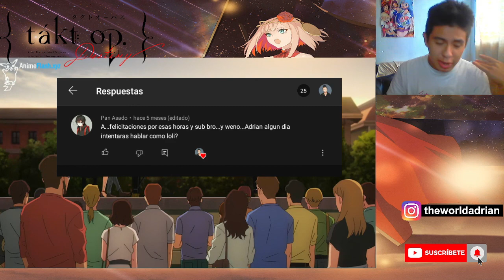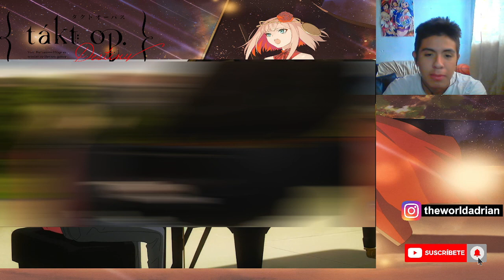Takt Op Destiny CAPITULO 2 sub español Reacción Completa | The World Adrian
cuéntale a tus amigos de este canal para que así esta familia pueda crecer

                                          O

                          ⭕Puedes Donarme⭕

MATANA